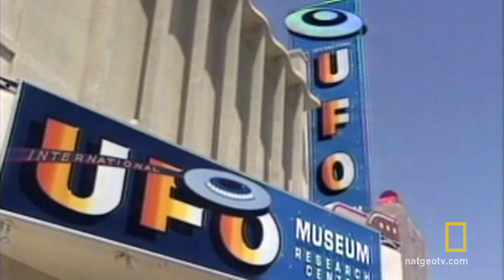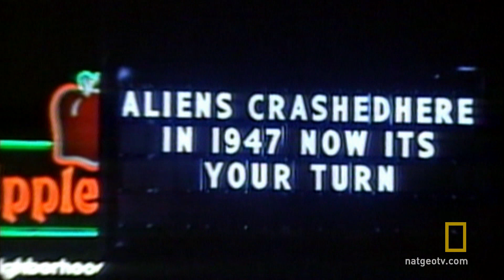The Alien Frenzy | National Geographic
The arrival of the nineties brought with it a new source of fear: alien abductions.